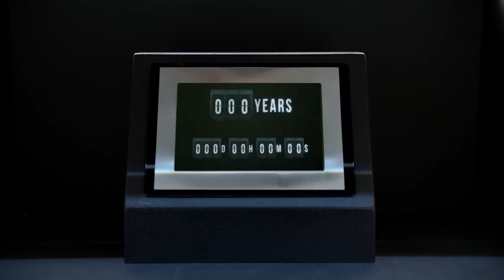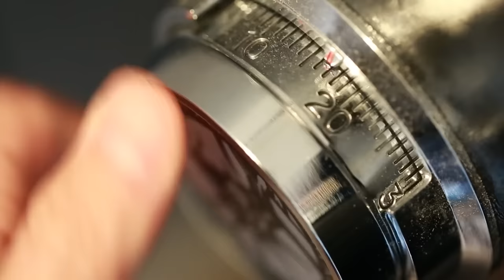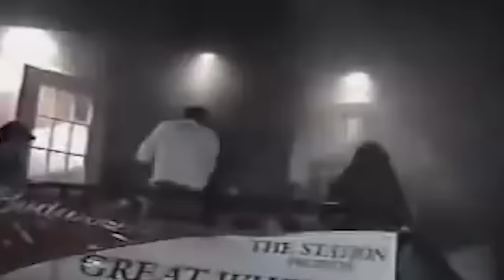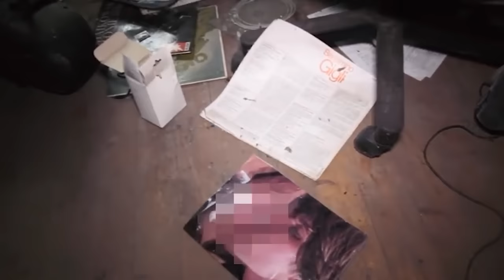5 Eeriest & Strangest Lost Videos That Will Lead You Down a Dark Rabbit Hole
🎃 No one found the hidden Pumpkin in last night's video! A few people thought they did, but it was actually @6:31 in the video!

💀 Get on over and sign up to our DAILY horror newsletter!

💀 If you are missing some creepy content in-between our daily uploads (you horror junkie), check out our 24/7 paranormal live stream

On this special episode we will be looking at some fun, bizarre and shocking media that (as of today) has never been released to the public. As part of a new series-  Dark and Disturbing Lost Media We will Never See- we aim to investigate certain pieces of audio, photographic and video evidence, which was considered to be too disturbing to release or that has been destroyed due to its mysterious (or graphic) content.

We have all heard of the term 'Lost Media'; information or interactive productions, publications or broadcasts that have disappeared into the ether or have been demoted to certain vaults of the internet. In today's online landscape there are numerous archival websites, whose purpose is to gather, store and release content which one may consider nostalgic, fun or simply worth holding onto. Then there is the dark web; a sinister network of 'backdoor' websites that specialise in all sorts of weird, disgusting and illegal activities – from hitmen and firearms to….well, I'm sure you can guess.

In any case, the world of lost media is certainly something that deserves our attention; whether it is to track, trace and apprehend these online predators and criminals before they commit more crimes - or simply to explore the more fun and interesting side of the internet. So, hit those lights folks; it's time to go down the rabbit hole and get lost in the world of Lost Media….

00:00 100 Years
04:03 The Station Nightclub Fire
07:56 The El Rino Tornado
11:56 The Murder of Jun Lin
15:37 Armin Weiwes Tapes